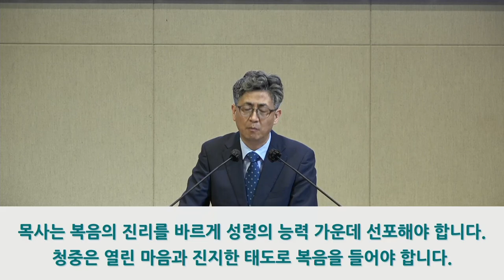복음이 선포될 때 어떤 일이 벌어지는가? - 김상준 목사(삼양교회, 2024년 6월 16일)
설교본문: 행 17:1~15
설교제목: 복음이 선포될 때 어떤 일이 벌어지는가?
설교일: 2024년 6월 16일
설교자: 김상준 목사

삼양교회는 서울시 강북구 솔샘로 47길 21번지에 있는 합동측 소속 교회 입니다.
(담임목사: 김상준)